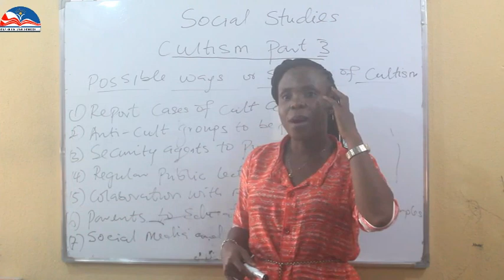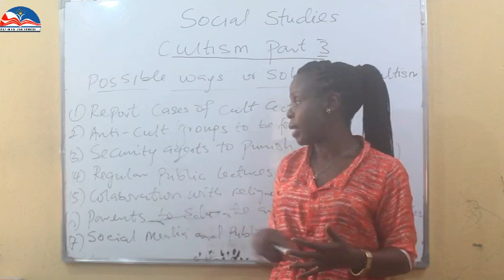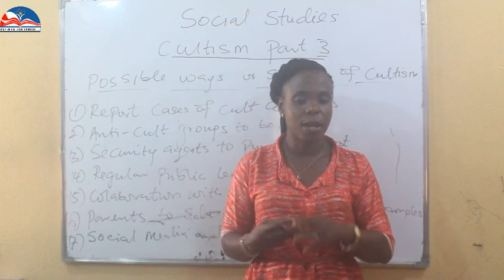Social Studies. Possible Solution To Cultism